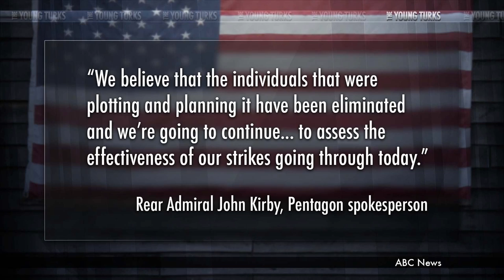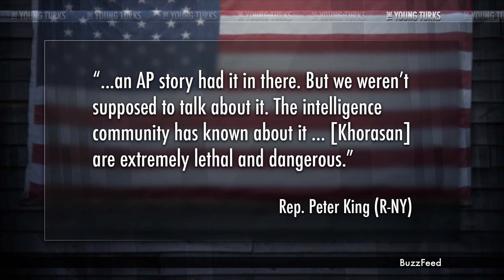United States Destroys ISIS Targets Throughout Syria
"The United States and its Arab allies bombed militant groups in Syria for the first time on Tuesday, killing scores of Islamic State fighters, members of a separate al Qaeda-linked group and opening a new front amid shifting Middle East alliances.

The attacks encountered no objection, and even signs of tacit approval, from President Bashar al-Assad's Syrian government, which said Washington had warned Damascus in advance.

Saudi Arabia, Qatar, Jordan, Bahrain and the United Arab Emirates participated in or supported the strikes against Islamic State targets, U.S. Central Command said. The countries are hostile to Assad but now fear the fighters who emerged from the rebellion they backed in Syria's 3-year-old civil war.”* The Young Turks Hosts Ana Kasparian and John Iadarola (TYT University) break it down.

ISIS, Bill O'Reilly, Fox vs. Popeye & Kirsten Gillibrand Update - The Young Turks 9/23/2014 News & Politics